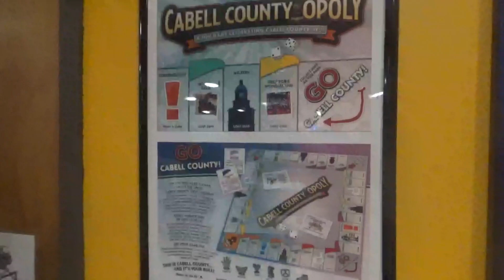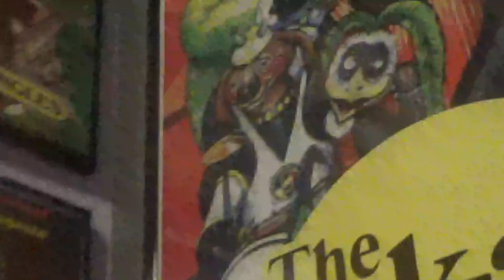Store Art & My Gal Is Red Hot | Billy Bob's Wonderland | 12/26/23